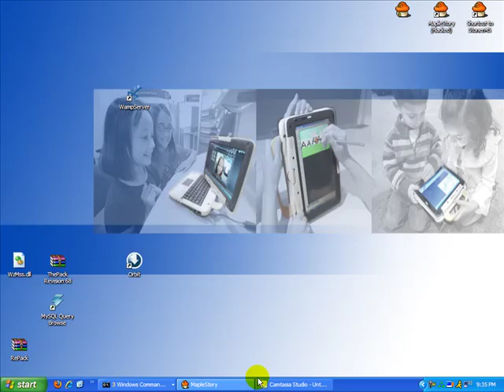MAPLESTORY V62 PRIVATE SERVER! JOIN BLAZESTORY TODAY! FREE GM HAT! HAMACHI! No DAMAGE CAP!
10000/5000/50
Join BlazeStory today! We are hamachi based, sadly, but we MIGHT upgrade to a localhost next month. MAYBE. Anyways join BlazeStory today at tdcaregiver.webs.com
Free GM hat for first 20 users! And if you think you can design a respectable webpage or code ALONG with my good friend Ryuzaki then you can be a gm. We are also recruiting 1 extra GM to monitor the servers. We have an all in one NPC, a Hair stylist, we have SUPER REBIRTHS! Each super rebirth you get a Cape for +32k all stats! Yeah. If you help the server in any way, then you will be PERSONALLY transported to the GM Map to max one item! Remember, play fair! Our hamachi servers are
BlazeStory1
BlazeStory2
BlazeStory3
BlazeStory4
and BlazeStory5!